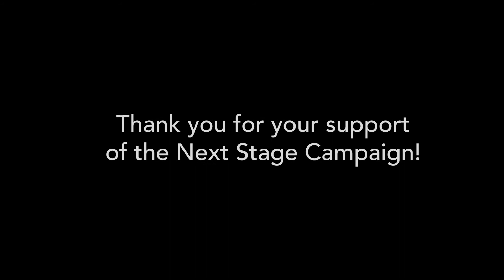Thank You for Supporting the Next Stage Campaign!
All of us at World Music/CRASHarts are truly grateful for the generous support you have given over the past three years to the Next Stage Campaign. Your gift has helped us surpass our fundraising goal through this campaign–raising a total of $1.5 million!

Through your gift and support you have:
+ Shared our vision of artistic excellence, exploration, and cultural inclusivity
+ Supported our dedication to presenting undiscovered musicians and dancers, and developing new artistic collaborations
+ Celebrated 26 years of unforgettable, one-of-a-kind performances by the world’s leading artist
+ Made an investment in our future by supporting our vision of discovery, sustainability, and transformation